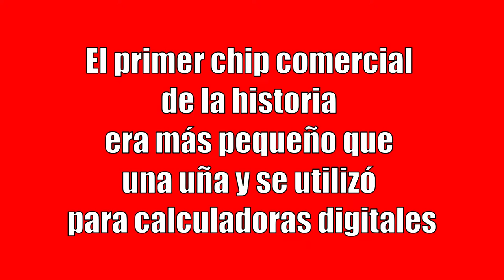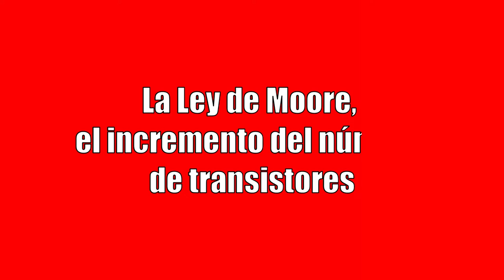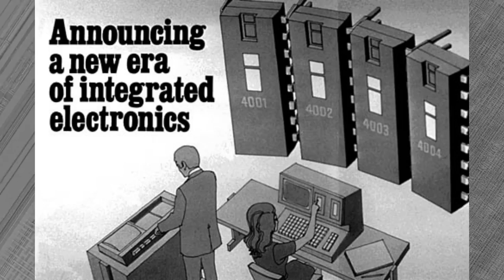Cuál es la Historia de los Microchips? (Porque son tan importantes?)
Fue a finales de la década de 1950, cuando Jack Kilby, físico e ingeniero electrónico estadounidense, se incorporó al entonces importante fabricante de transistores Texas Instruments. De hecho, esta compañía era pionera en fabricar transistores de silicio. En aquel momento, los circuitos electrónicos estaban formados por distintos componentes conectados. Esos componentes: transistores, condensadores, interruptores, resistores, etcétera eran construidos de manera independiente, cada uno en un material.